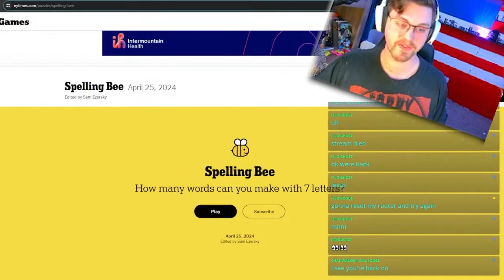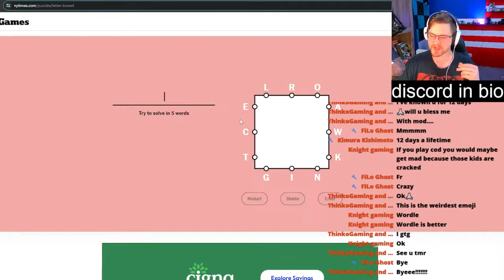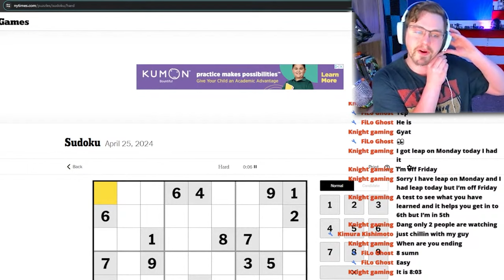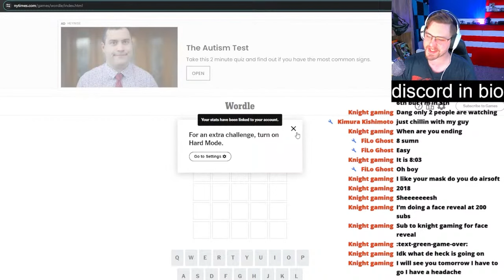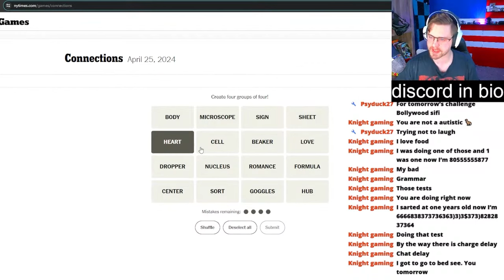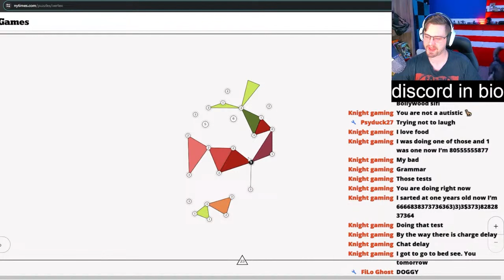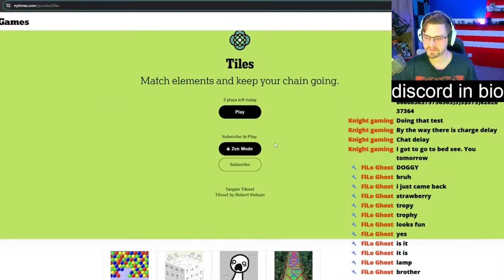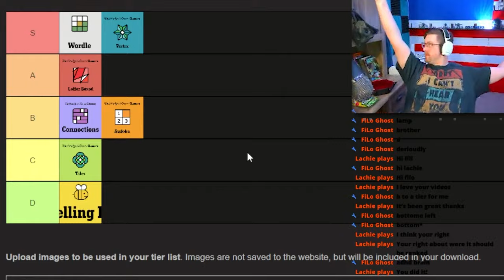What is The Best New York Times Game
Tonight we rank EVERY New York Times game and I didn't expect it to be this incriminating I exposed how little I understand the English language but had a good time so grab your pop corn and enjoy as I slowly show how stupid I may be

where you can submit videos for MONMER (Monday Meme Review) and chat with Like minded people